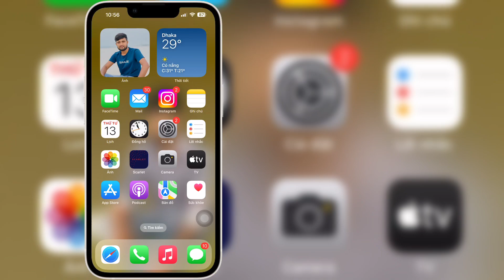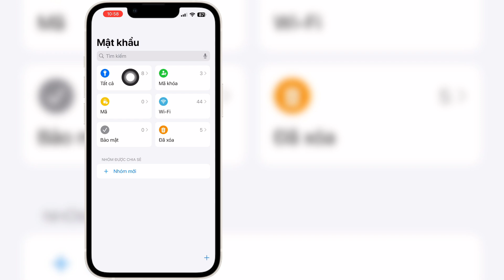Cách Xem Mật Khẩu Facebook Của Bạn (ios & iphone)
Nếu bạn đang tìm kiếm video về Cách Xem Mật Khẩu Facebook Của Bạn (ios & iphone) | Xem Mật Khẩu Facebook, thì đây chính là video đó!

Trong video này, tôi sẽ chỉ cho bạn Cách Xem Mật Khẩu Facebook Của Bạn (ios & iphone) | Xem Mật Khẩu Facebook. Hãy nhớ xem video cho đến hết. Bạn sẽ học Cách Xem Mật Khẩu Facebook Của Bạn (ios & iphone) | Xem Mật Khẩu Facebook. Thật dễ dàng và đơn giản để thực hiện từ điện thoại của bạn.